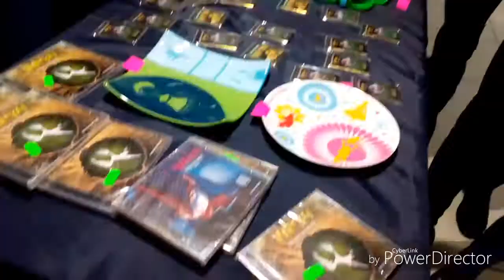VLOG.MINSK.Самый известный в мире цирк!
Надеюсь ты не забудешь
Очень старалась